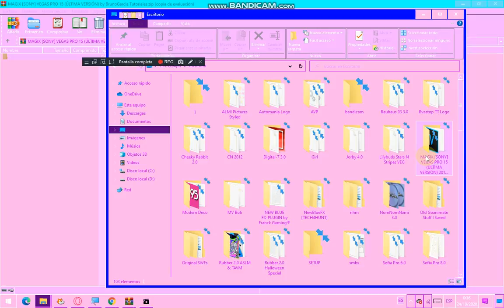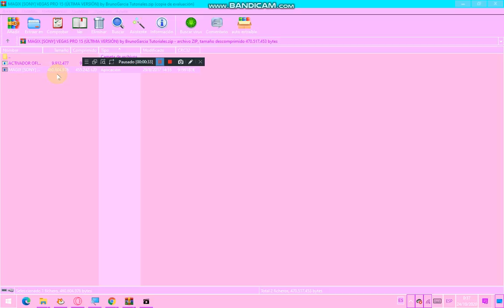MAGIX [SONY] VEGAS PRO 15 (ÚLTIMA VERSIÓN) by BrunoGarcia Tutoriales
Read Download VP 15.0:Estreo
Read Download VP 15.0 v2:Estreo

and all the MSSFVM157HD, TBSGLLM2190HD, TZAAVM3019, RARMSBSH909, TLSCK984, BSH205, PS2020, MTTLE2020, AA2020RP, BrunoGarcia Corp. & The Pixelleap Network logos